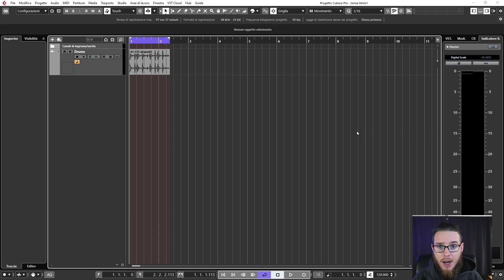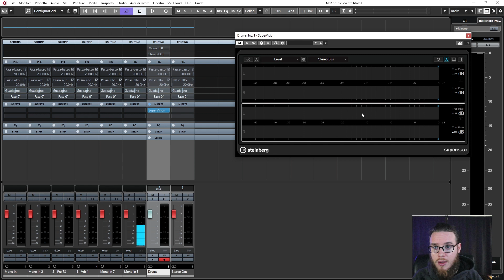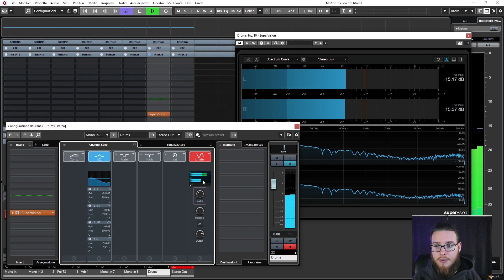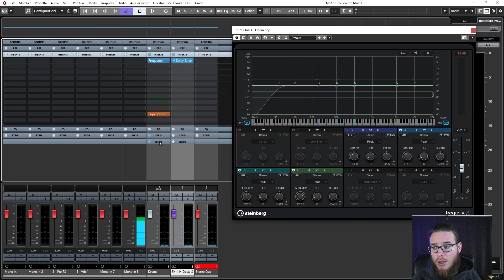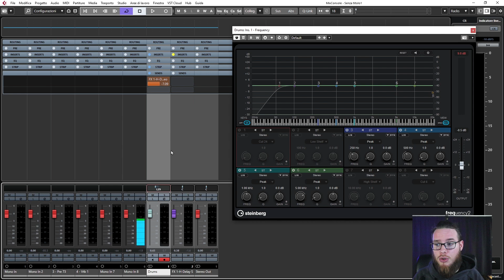Cubase: Il percorso del segnale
Qual è il percorso che fa il segnale all'interno di Cubase?
Ci sono prima gli Insert o le Mandate? Ma le mandate Post Fader da cosa sono regolate? Gli L'equalizzatore dov'è posizionato?
Cercheremo di analizzare tutte queste cose facendo alcuni test.

🔊 Se hai bisogno di consigli, aiuto, o vuoi parlare di audio, visita il forum

🔊 Lezioni individuali: se sei interessato ad approfondire gli argomenti che tratto nei video, oppure desideri essere seguito da me in un percorso di studio, visita questa pagina per ricevere informazioni: